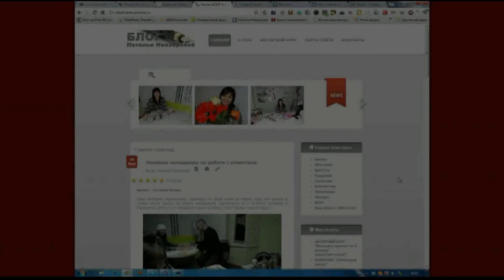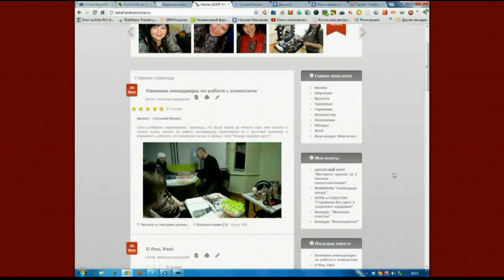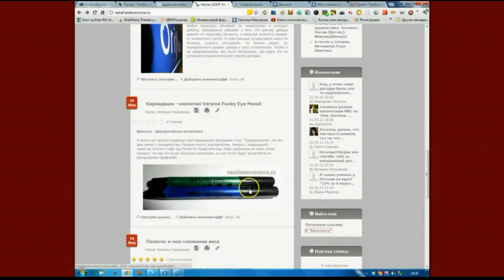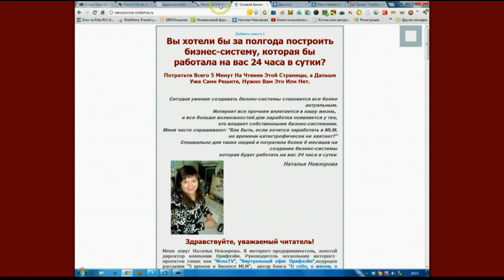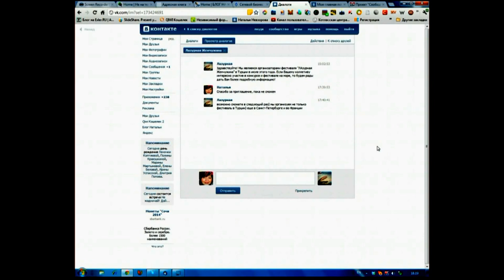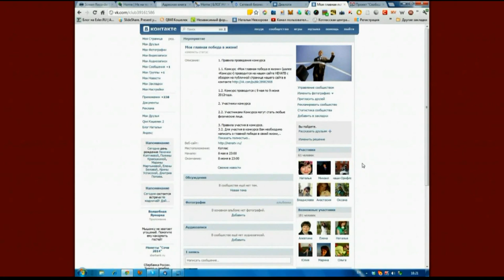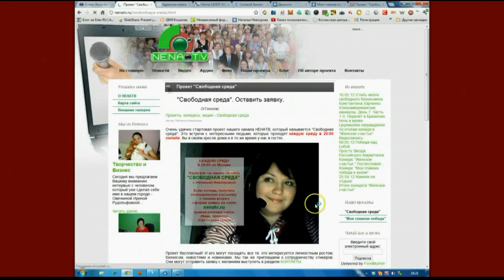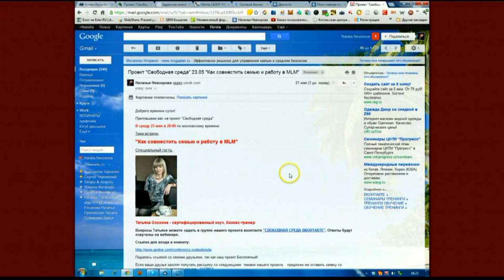Примеры автоматизации процессов в интернет-бизнесе